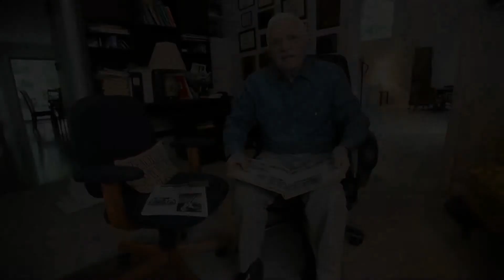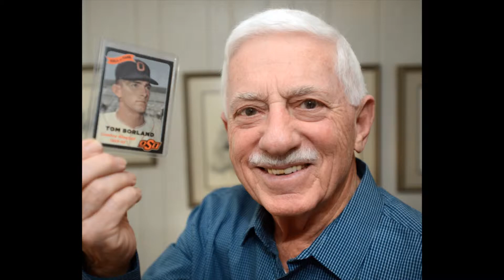Alan Rosenbluth's special baseball card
Morgantown retiree Alan Rosenbluth recently received a card honoring a a recently-deceased MLB player he was teammates with in high school, when they were Oklahoma state champs. The cards were handed out at WVU's baseball game versus Oklahoma State.